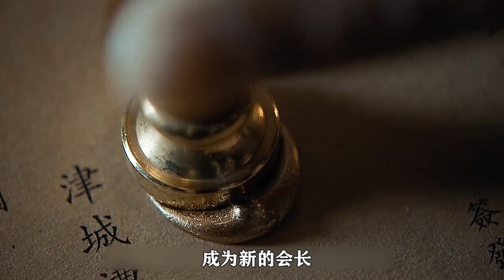Perfect crime # 6 sets the murderer with pig NiaoPao trill # 2 and the incentive plan is now li